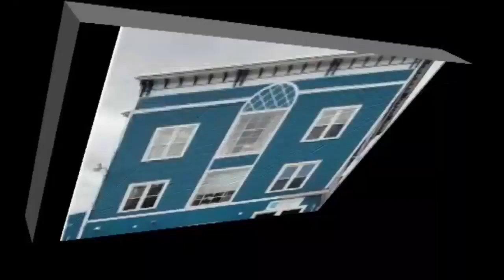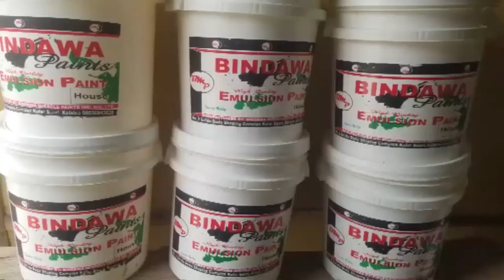In baku San matsololin 'Yansanda ba ki kalli wannan